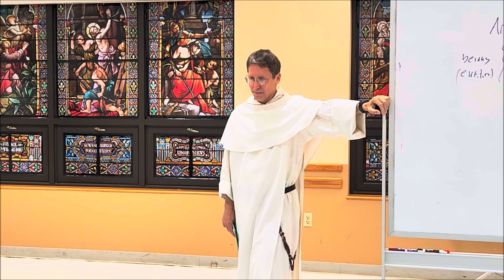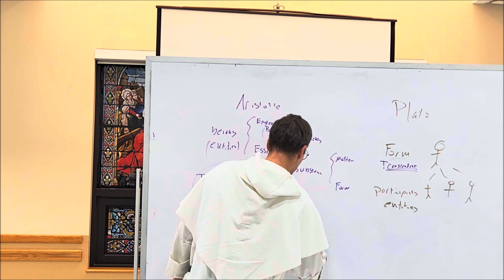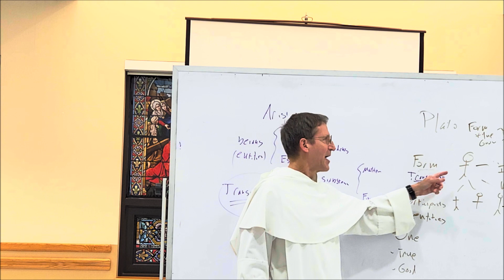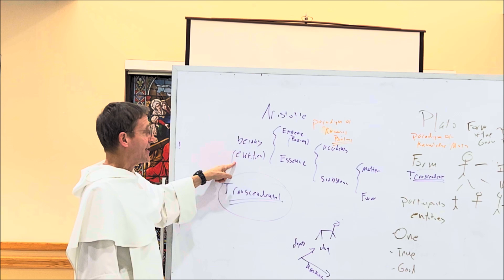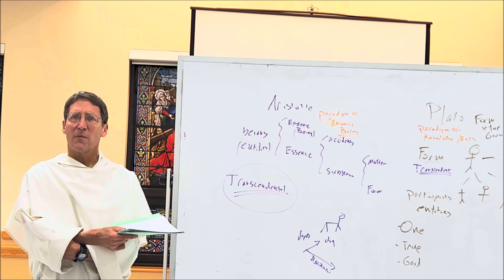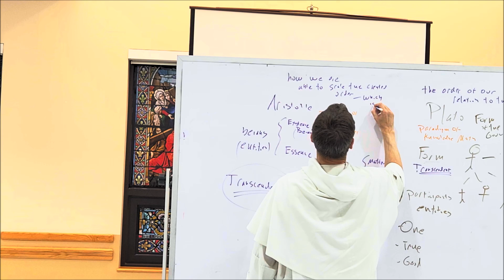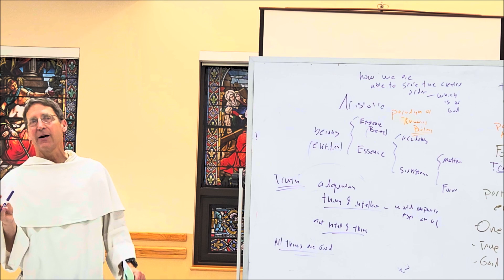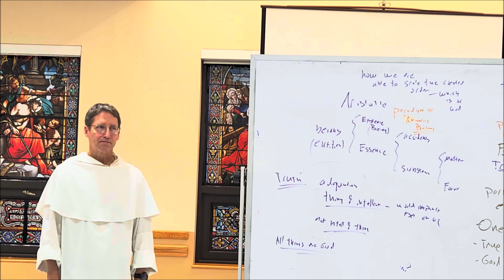September 2023 Defense of the Faith, Sovereign Military Order Malta, Northern Virginia Region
Fr. Brian Chrzastek, O.P., on "The Nature of the Good.
Fr. Brian was born and baptized in Anchorage Alaska on Elmendorf AF base.  Not receiving much formal instruction, his first meaningful experiences with the Church occurred at the University of Virginia, where he also first met the Order of Preachers.  After graduating, he was confirmed at the age of twenty-three, subsequently returned to U.Va., and began attending daily Mass.  After working as an actuary and statistician,  Father entered the Dominican Province of St. Joseph in 1985 and was ordained in 1992.  His first assignment was to teach philosophy at Providence College.  From there he enrolled at Loyola University in Chicago, earning a Ph.D. (dissertation: ‘Kant’s Transcendental Account of Empirical Cognition’) in 2003. Father has been on the faculty at the Dominican House of Studies since 2002, where he has taught subjects concerning the history of philosophy and various topical courses (Logic, Epistemology, Metaphysics, etc.). His areas of research have focused on a Thomistic response to the various claims that have arisen in modernity.